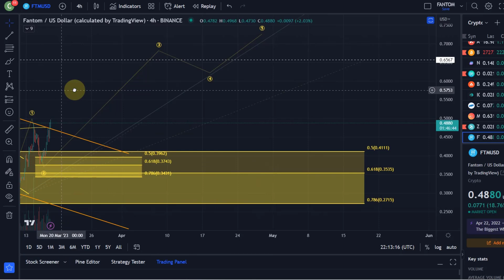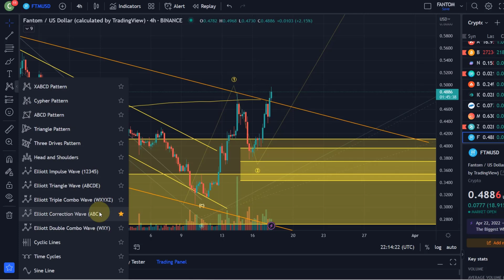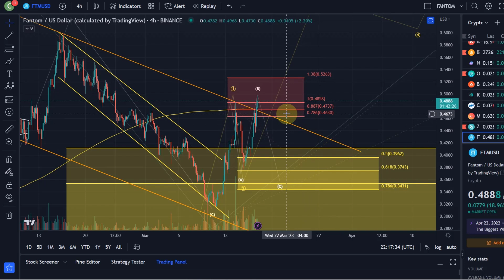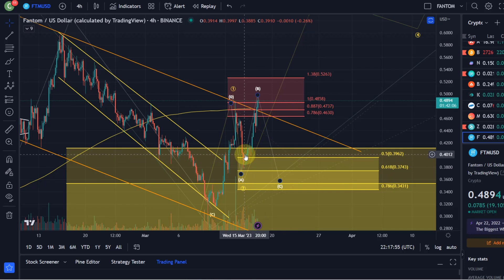FTM Fantom Crypto Price News Today - Elliott Wave Technical Analysis Update and Price Now!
FTM Fantom Crypto Price News Today - Elliott Wave Technical Analysis Update and Price Now! In this video I talk about a technical analysis of the Fantom FTM price and I talk about some important price moves that are happening right now!

Trade on Coinbase:
Receive $10 in BTC (see terms on website):

Trade on Kucoin:
Receive a 20% fee discount:

Trade with Trading212:
Receive shares worth up to $100: